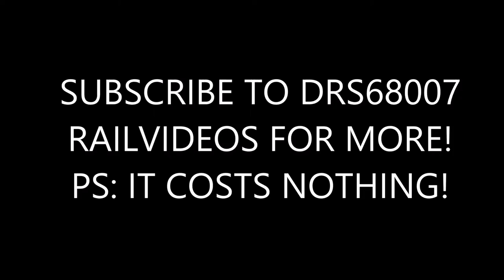DRS68007 Channel Trailer 2015!